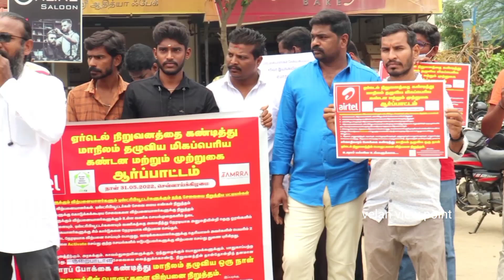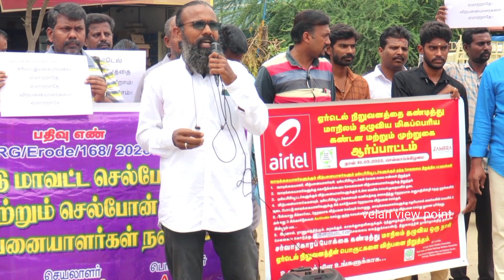ஏர்டெல்(AirTel) நிறுவனத்தை கண்டித்து மாநிலம் தழுவிய கண்டன மற்றும் முற்றுகை ஆர்ப்பாட்டம் -ஈரோடு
ஏர்டெல்(AirTel) நிறுவனத்தை கண்டித்து மாநிலம் தழுவிய கண்டன மற்றும் முற்றுகை ஆர்ப்பாட்டம் -ஈரோடு  மாவட்டம்